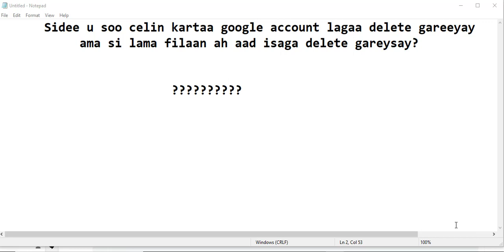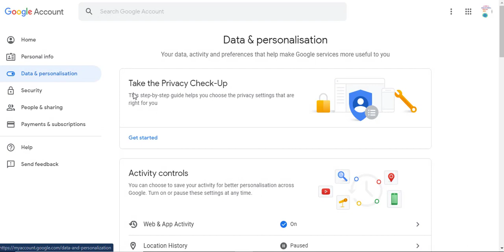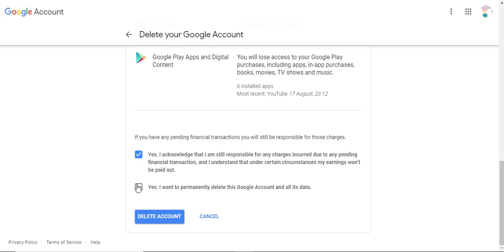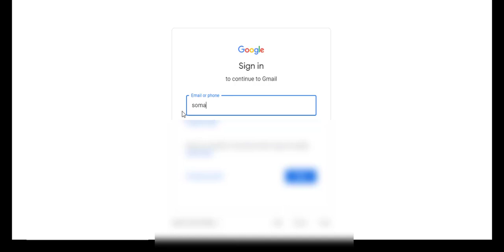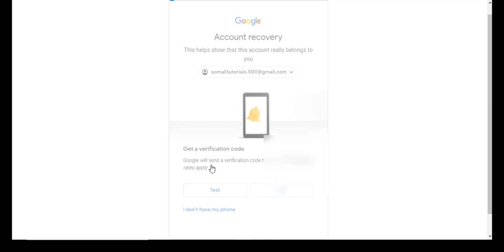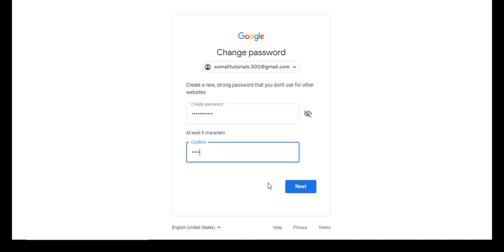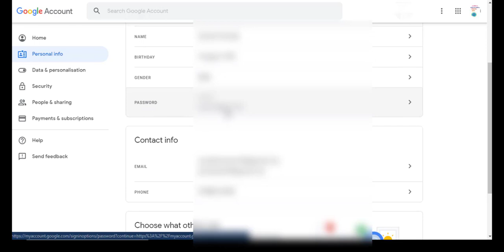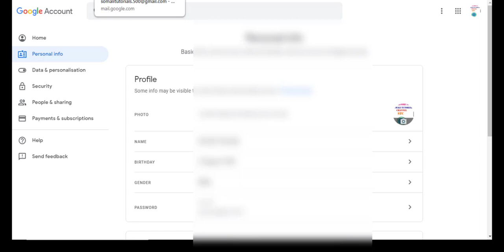SOLUTION: MALA SOO CELIN KARAA HADII GOOGLE ACCOUNT KAAGA LAGAA DELETE GAREEYO???????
Cashirka waxaan ku xalin doonaa haduu Alle idmo sidii aad u soo ceshan laheed hadii google account kaaga lagaa delete gareeyo ama aad adiga si kama' ah aad isaga delete did.

Fadlan la wadaag asxaabtaada si ey uga faa'iidaan
Mahadsanidiin